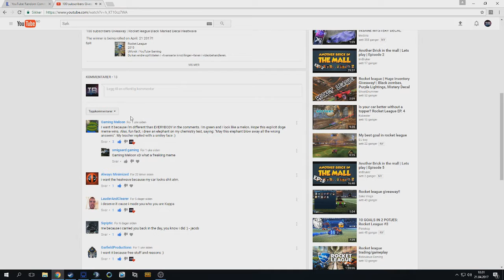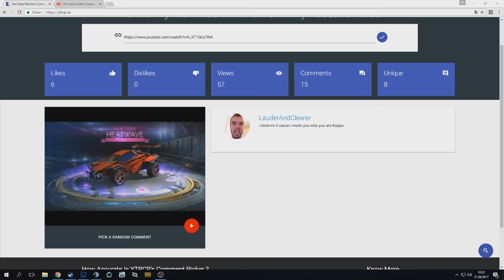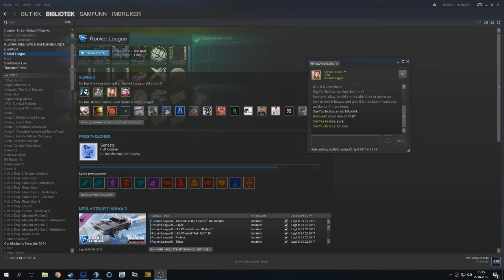100 sub giveaway winner